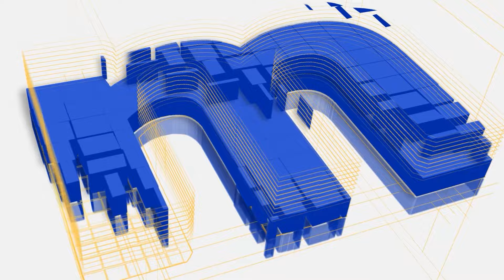🧐 ASÍ SERÁ EL CAMINO DEL REAL MADRID EN LA WOMEN'S CHAMPIONS LEAGUE 💥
¡Hola, madridistas!

Hoy analizamos la hoja de ruta del Real Madrid Femenino de cara a la Women's Champions League de la temporada 2024/2025. Fases previas, sorteos...todo lo que le espera a un equipo que espera levantar el trofeo que espera en el José Alvalade de Portugal.